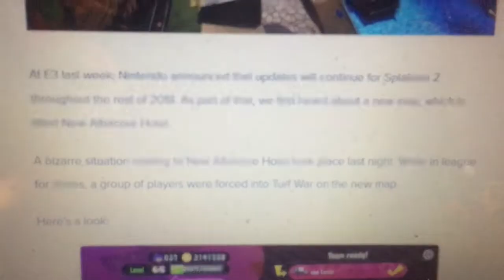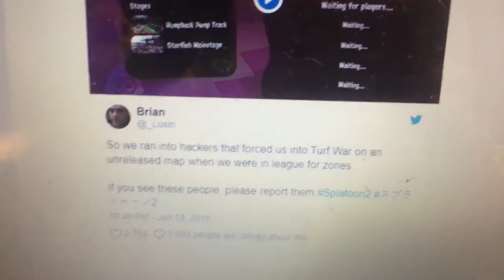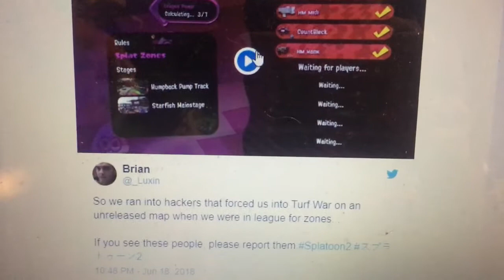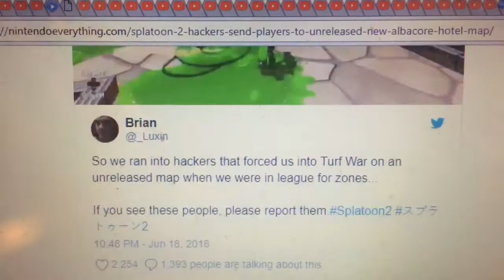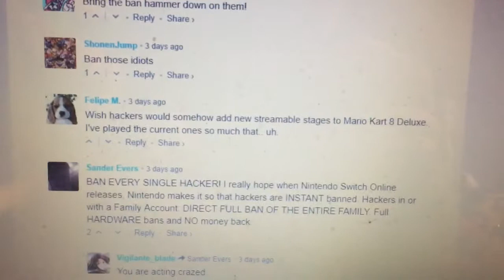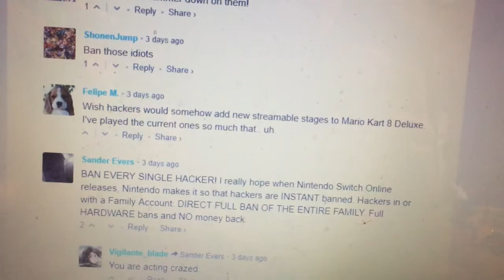Splatoon 2 Hackers are sending players to unreleased New Albacore Hotel Map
Recorded with VideoCam+ for iOS

These hackers just dont give up, do they?